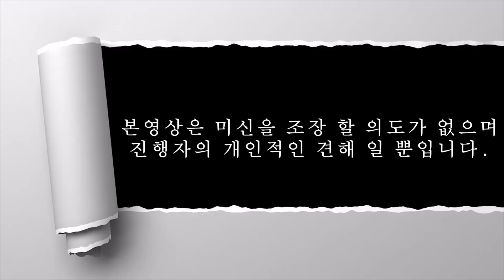아무것도 없는게 더 소름이었다! 노크소리가 지겹도록 들리는 폐모텔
▶ 장소제보 및 기타 문의 내용은 여기로 보내주십시요.

흉가 폐가 미스테리 장소 괴담현장등 직접 찾아가는 현장방송 위주입니다.
한국의 고스트헌터이자..
공포방송의 체험러 이기도 합니다.
영혼(귀신)의 모습을 불 수는 있어도 접신으로 사연을 풀어내지는 못합니다.
방송상 내용은 저의 개인적인 견해이며 미신을 조장하지는 않습니다.

*모든 영상의 내용은 사실과 다를 수 있습니다.*